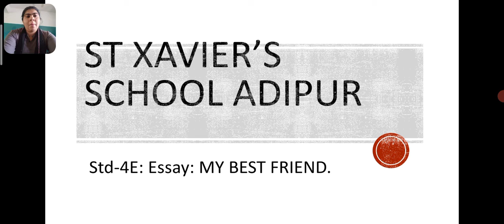Std:-4E Sub:-English Essay